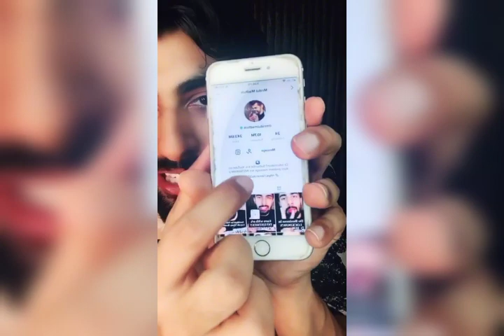Mridul madhok How to Remove Acne pimples !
Mridul madhok homemade remedies for all tipes 2019